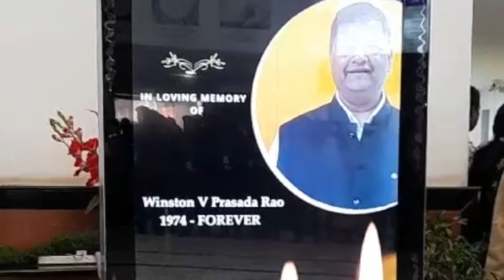Mr. Tupili Winston Varaprasad (Radiology Banjara Care Hospital)II Called to glory 10.02.2024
Mr. Tupili Winston Varaprasad (Radiology Banjara Care Hospital)II Called to glory 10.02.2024, age 50 years

funeral service
funeral
funeral home
funerals
funeral service ruined
funeral homes
drive through funeral service
memorial service
carter service
tender funerals
carter funeral
funeral carter
unique funerals
live funeral
drive thru service
president funeral
live carter funeral
carter funeral live
funeral home viewing
dennies funeral home
jimmy carter funeral
presidential funeral
funeral director
funeral planning
trinidad funeral